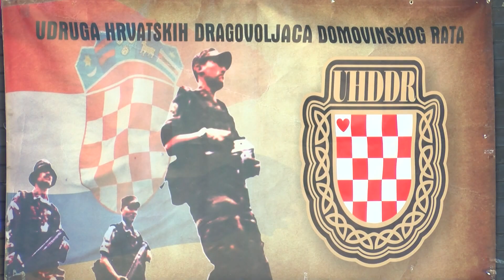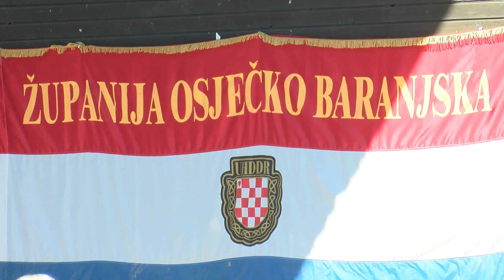Druženje hrvatskih dragovoljaca i veterana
Nakon stanke zbog koronakrize ove godine branitelji su u Osijeku Dan pobjede i dan domovinske zahvalnosti i Dan hrvatskih branitelja obilježili i sportskim susretima i druženjem hrvatskih dragovoljaca i veterana i njihovih obitelji. Glavna poruka je bila da Oluju kao pobjedu treba ne samo obilježiti, već i proslaviti druženjem onih koji su izvojevali veliku pobjedu kao temelj hrvatske samostalnosti.